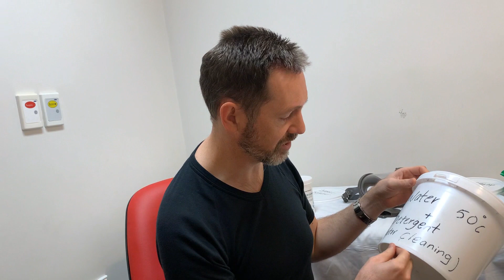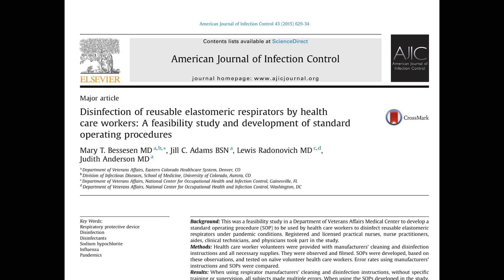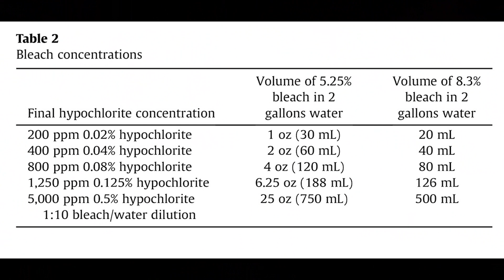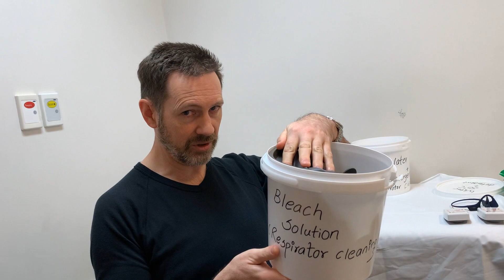Cleaning and disinfecting reusable respirators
This is an updated version of a video I produced 2 months ago on cleaning and disinfecting 3M reusable silicone or elastomeric respirators.

I have no connection to 3M. This video has not been reviewed or endorsed by any health service state or federal.

The paper referred to in the video is: Bessesen, Adams, Lewis et al "Disinfection of reusable elastomeric respirators by health care workers: A deasibility study and development of standard operating procedures." American Journal of Infection Control 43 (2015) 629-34